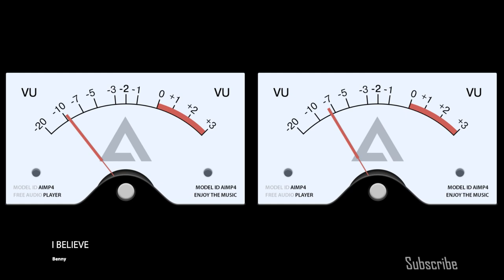Free Music for Youtube Videos(2020) - I believe by benny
listen to:
I believe
Feel Free to Use this track in your projects - free music for youtube videos